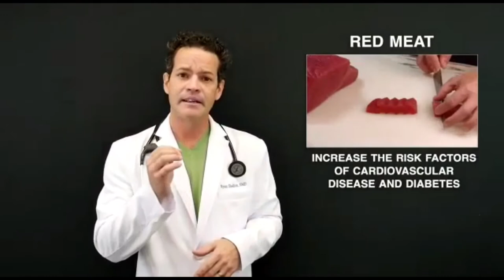IS EATING EGGS HEALTHY? ■ DR RYAN SHELTON ■